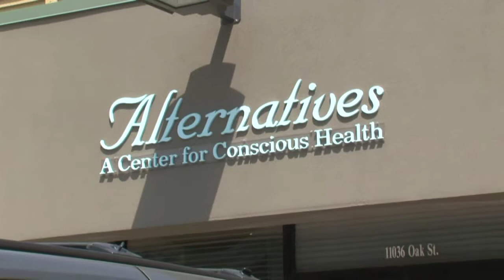Neurotherapy at Alternatives.mp4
Patricia Ryan MD, CCN, Jamie Moore RN introduce Neurotherapy for Autism, ADHD, Learning and Behavioral disorders at Alternatives: A Center for Conscious Health.